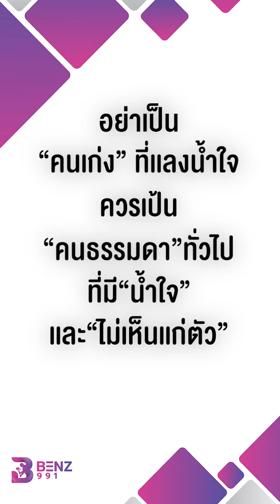ทำเป็นรังเกียจคนอื่น ทั้งๆที่ตัวเองก็น่ารังเกียจ